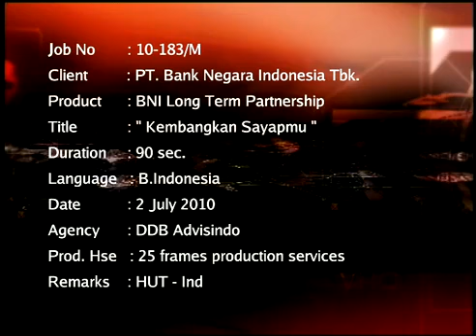OnPictures Atlas Merpatiku